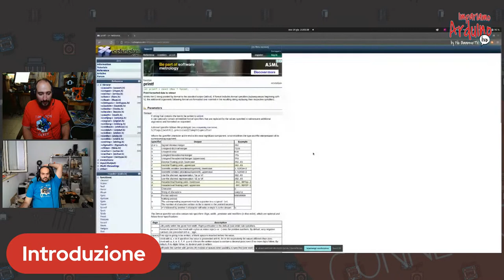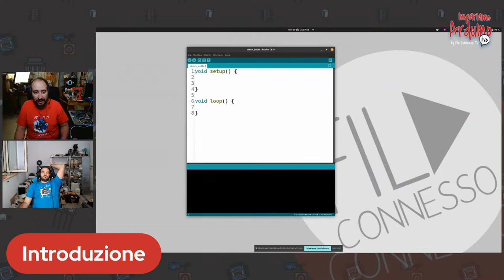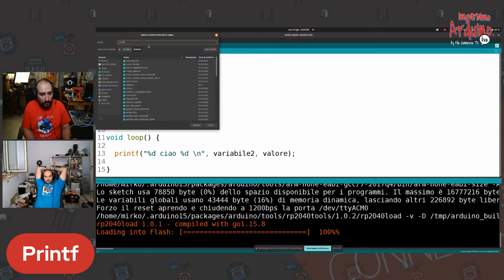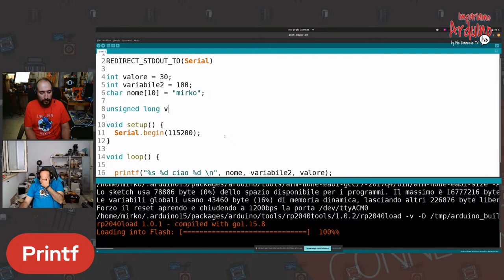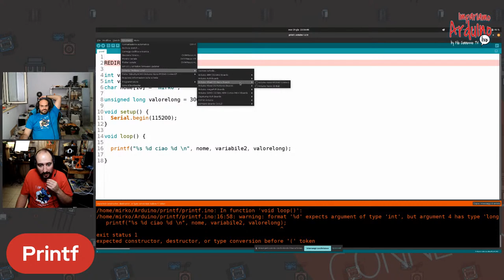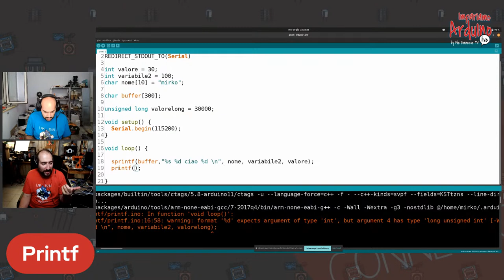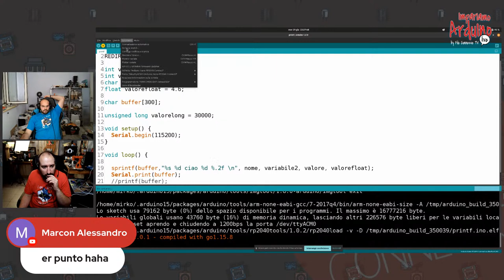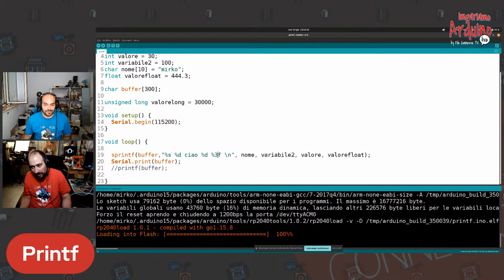Corso Arduino #40 : Impariamo Arduino Live, sprintf e printf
In questa nuova puntata di Impariamo Arduino live vediamo come concatenare le stringhe e stamparle sul monitor seriale sfruttando due eccezionali strumenti offerti da c++ : sprinf e printf

👉🏻 Hai bisogno di un filamento eccellente per la tua stampante 3D ? Usa un filamento 100% Made In Italy creato da Make A Shape! puoi usare il codice FILOCONNESSO per avere il 15% di Sconto sul tuo ordine!

Buona visione!